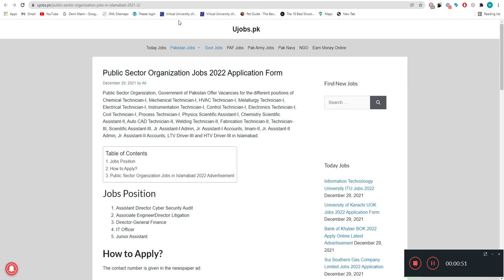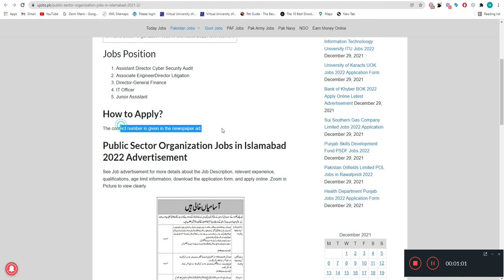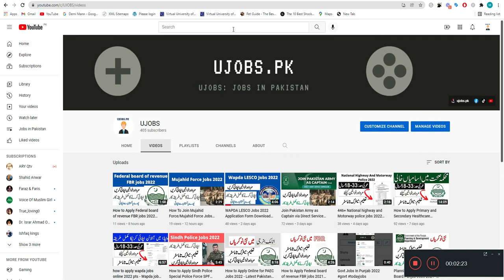How to Apply Public Sector Organization Jobs in Islamabad 2022 Advertisement